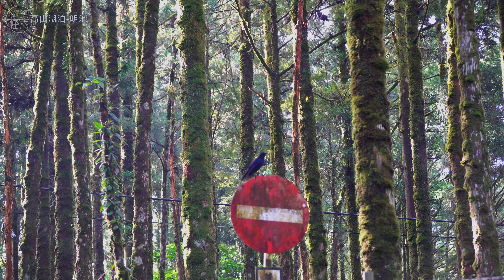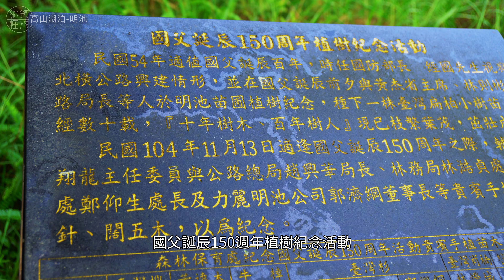避暑勝地-明池-高山森林中的淚珠-湖泊《鄉鎮輕旅Travel at will in Township》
本頻道單純將生活與出遊的行程紀錄
自在旅遊不為拍而旅遊，自己做爽的而已。
僅供往後回憶，也分享出來，
反正這頻道本身沒什麼人看，
你看到了，是悲劇還是喜歡，都是你自己決定。
想看就看，不想看別浪費時間，快轉走
我們不是旅遊專業頻道，
也不介紹怎麼導覽遊完相關資訊，
單純隨意走走紀錄而已。
另有TikTok，有興趣就看看吧~